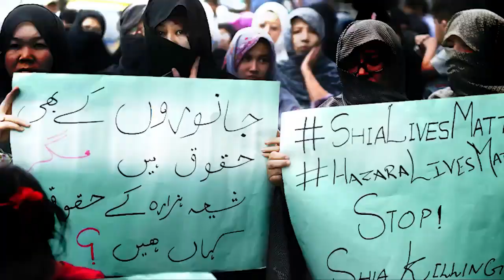Quran Ka Paigham | Kabhi Mushkilat Sy khoof Khaya Hai | Maulana Zameer Abbas Jafri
الَّذِينَ قَالَ لَهُمُ النَّاسُ إِنَّ النَّاسَ قَدْ جَمَعُوا لَكُمْ فَاخْشَوْهُمْ فَزَادَهُمْ إِيمَانًا
ظلم کے خلاف قرآن کا پیغام | مولانا ضمیر عباس جعفری